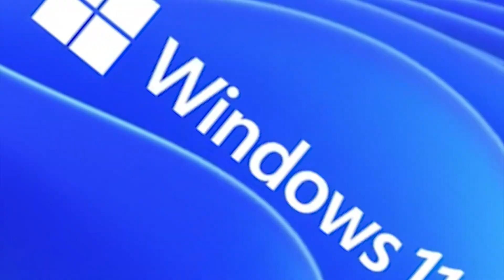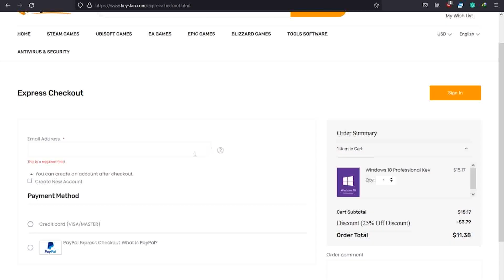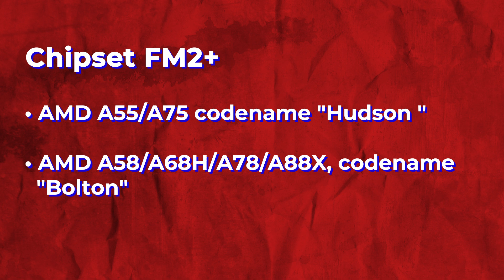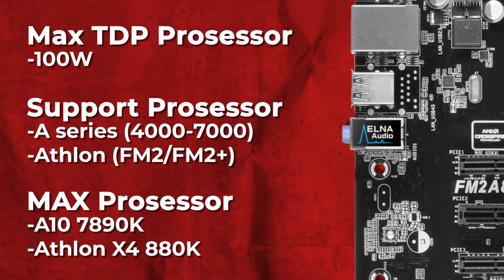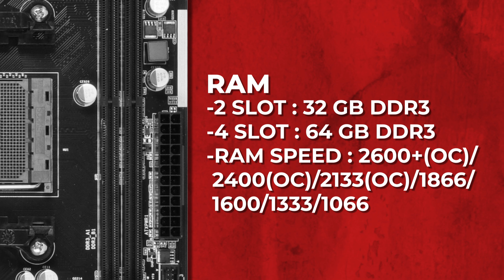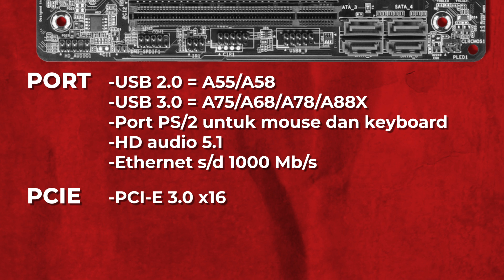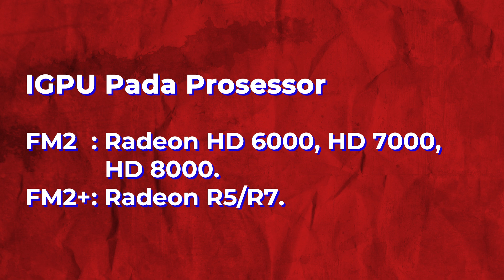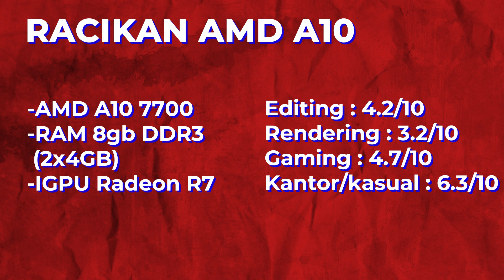Masih bisa diajak KERJA dan MAIN! - Motherboard AMD FM2+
yups NGOPIDUL SPESIAL kali ini kita akan bahas Motherboard AMD lagi yaitu socket FM2+.
Get Windows 10 for only $11 and free upgrade to Windows 11!

Atau dengan Berbelanja Menggunakan Link Dibawah!

*beberapa link Kemungkinan tidak aktif lagi dan Harga bisa berubah sewaktu-waktu